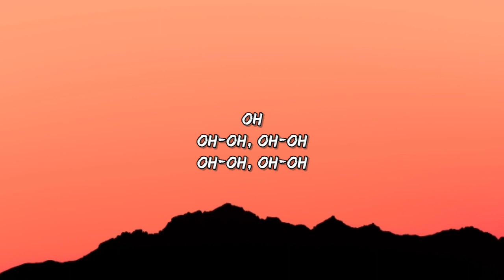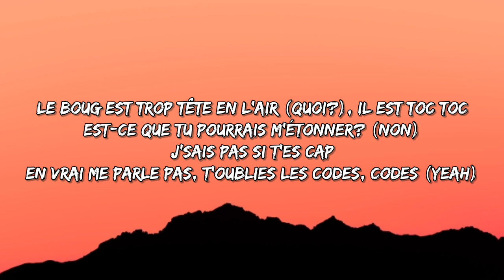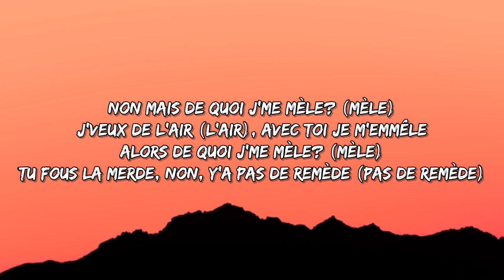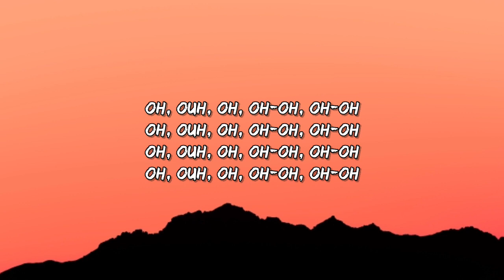Aya Nakamura - Bobo (Lyrics)